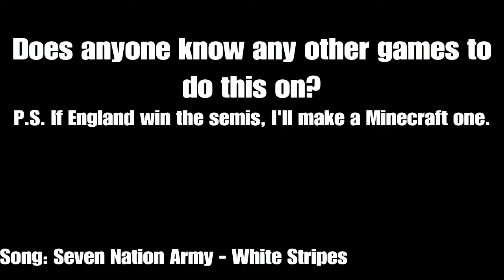PLANT ARMIES CAN'T HOLD ME BACK - [MONTAGE]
Hey everyone! This is the newest montage as of now. These videos are fun to produce but I need knew games to do it on. Yes, I have tried Fortnite but I'm bad at that.                                 And I will keep that promise.